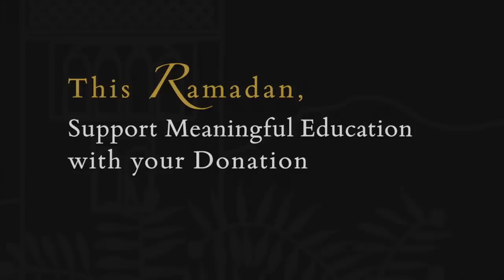Religion Is Here To Unite Us - Hamza Yusuf, Rihla 2013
Come, come again," instruct lines of poetry attributed to Rumi, the 13th century Persian poet, "ours is not a caravan of despair." Here, during a special Rihla session recorded recently in Konya, Turkey, Hamza Yusuf emphasizes the expansiveness of the spirit demanded by Rumi. "Religion is here to unite us; it's not here to divide us," says Hamza Yusuf. "And if it's dividing us, it's not God's religion -- it's something else.

Zaytuna College